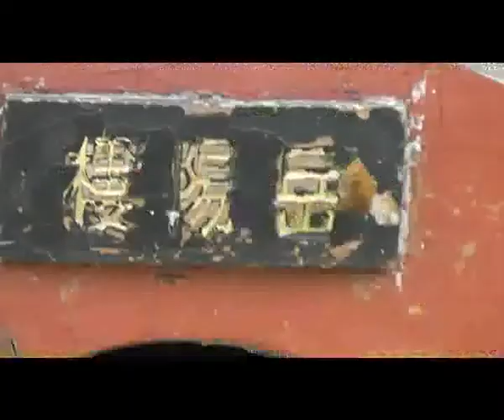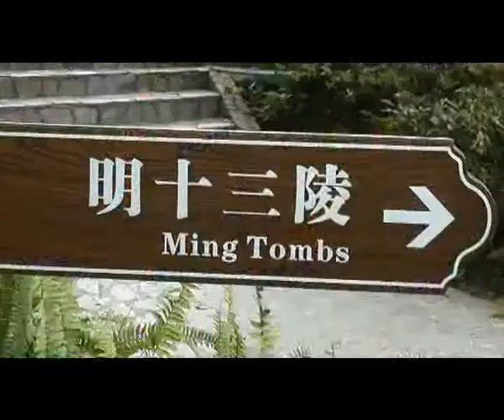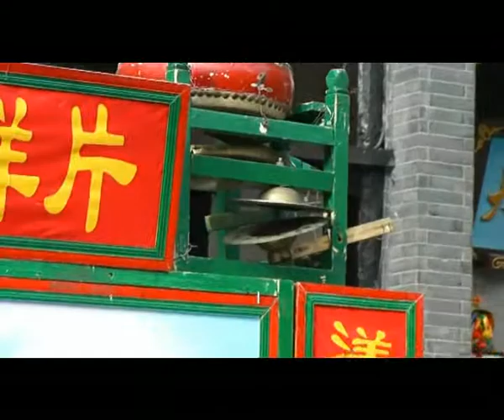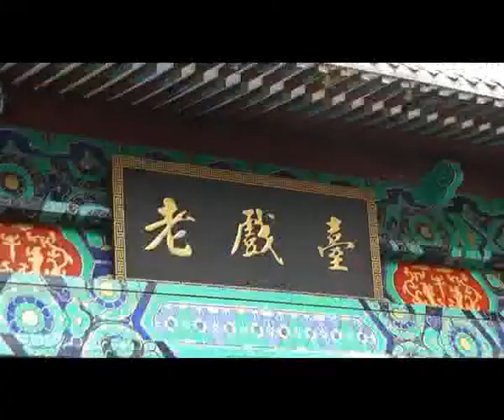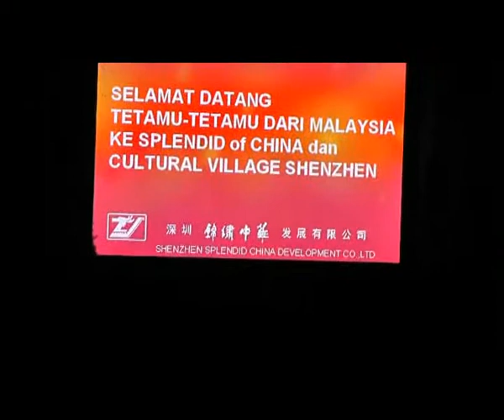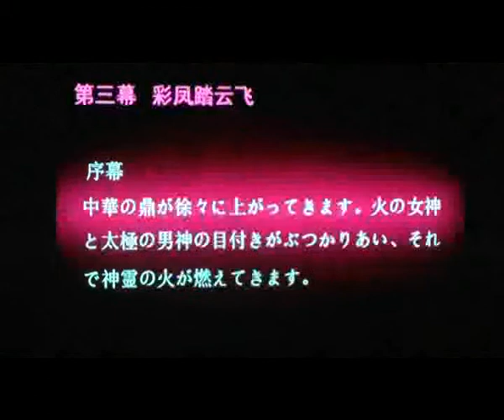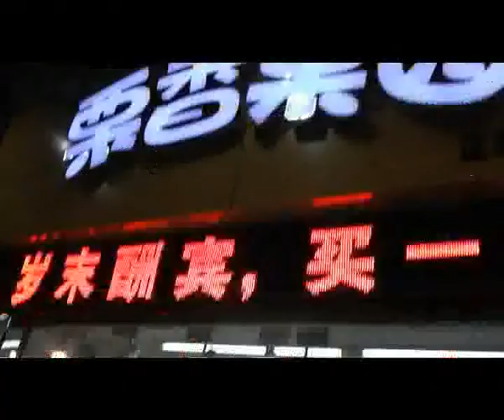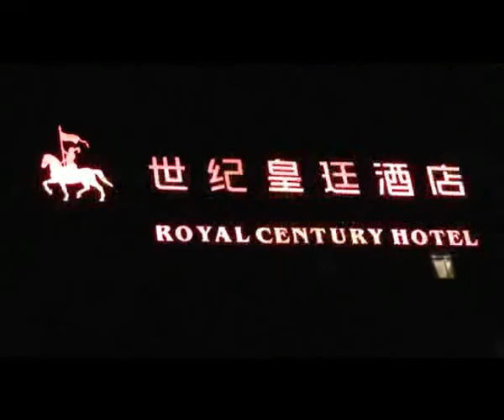M4-5 Macau & China: Splendid China & China Folk Culture Villages Thurs 14 Feb 2013.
Visit Splendid China and China Folk Culture Villages on Thursday 14 February 2013 as an Optional Tour. Entrance fees for both Splendid China/China Folk Culture Villages and Shenzhen Window of the World costs additional 1,100 China Yuan for 2 persons.